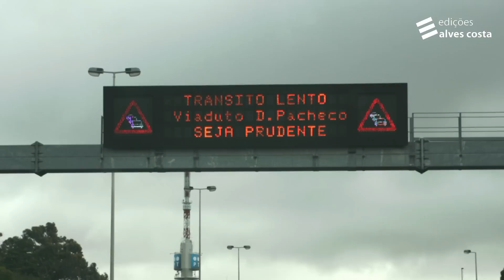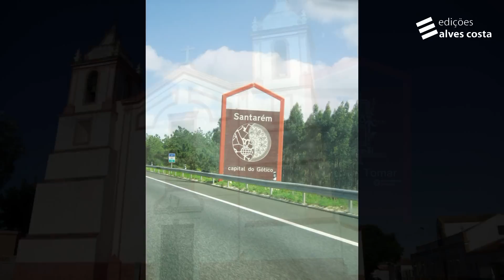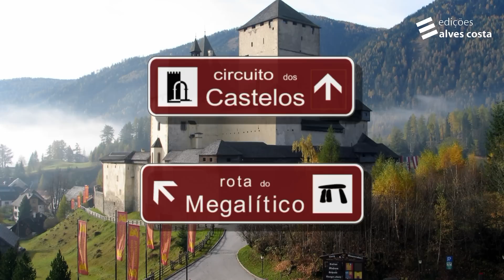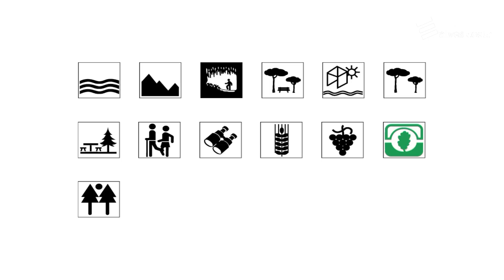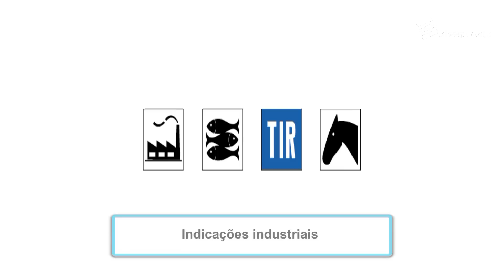Segurança Rodoviária: Sinalização de mensagem variável e turístico-cultural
Sinalização de mensagem variável: Estes sinais têm por finalidade melhorar a fluidez da circulação e garantir a segurança dos condutores.

Sinalização turístico-cultural: É utilizada para assinalar regiões que se destacam pelos seus valores patrimoniais e ou paisagísticos; motivos de relevância cultural, histórico-patrimonial e paisagística, acidentes geográficos e parques naturais ou nacionais;  conjuntos de locais de interesse turístico-cultural, localidades, com indicação dos motivos de interesse turístico, geográfico-ecológico e cultural.